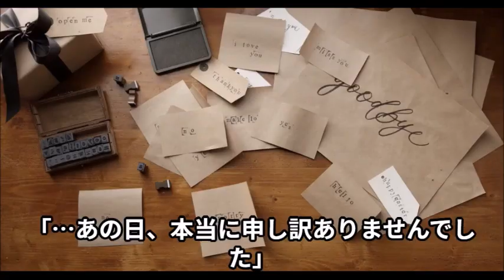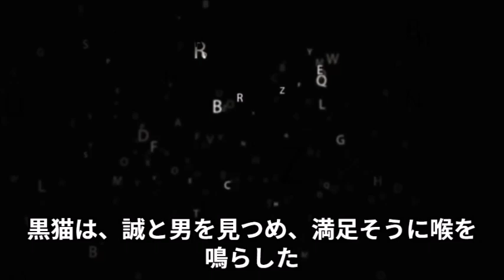イノセントな夜の横断歩道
誠の前に現れた黒猫は、誠を癒し生きる希望となった。